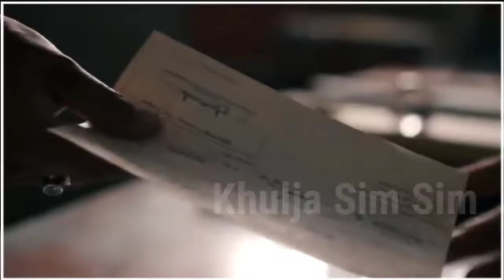Scam 1992 BGM - Dialogue Compilation Whatsapp Status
Scam 1992 BGM (Dialogue Compilation) ||Whatsapp Status video||2020

universe seeker. movie mahal. ,. ,. sony live original. ,..,. New look. Subrahmanya.